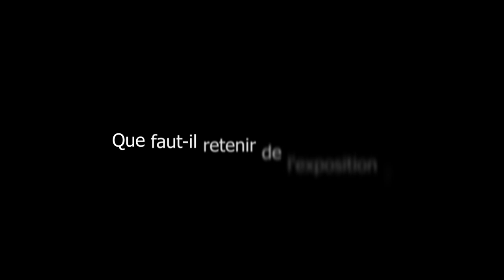Gengis Khan : une exposition hors-norme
Bertrand Guillet, directeur du musée et commissaire général présente la première exposition en France consacrée à l’un des plus grands conquérants de l’Histoire : Gengis Khan, comment les Mongols ont changé le monde

L’exposition bénéficie du soutien de l’État de Mongolie par le biais du prêt de collections nationales importantes provenant notamment du nouveau musée national Chinggis Khaan. Elle est organisée sous l’égide des deux présidents des Républiques mongole et française et est reconnue « exposition d’intérêt national » par le ministère de la Culture française.

Sous le commissariat scientifique de Jean-Paul Desroches, Marie Favereau et Bertrand Guillet.

Gengis Khan
Comment les Mongols ont changé le monde
14 octobre 2023 – 05 mai 2024